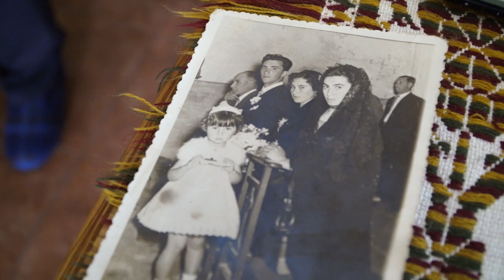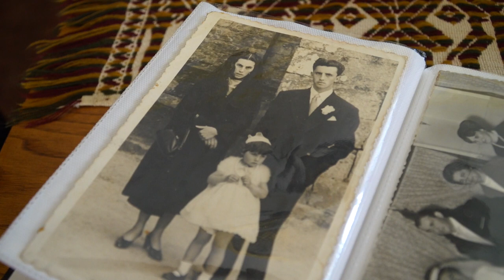Carmen Ruiz Sánchez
Carmen nace en 1936 en Pontones y se cría junto a su hermana y sus dos hermanos mayores con el apoyo de sus abuelos maternos, en concreto el de su abuela Manuela. Sus primeros recuerdos están ligados al periodo de guerra y posguerra, como el refugio en donde se escondía, las vivencias de su padre y tío durante la guerra —por ejemplo, en el barco-prisión Alfonso Pérez—, así como el racionamiento y el estraperlo durante los años posteriores.
A los 4 años comienza su periodo escolar en la escuela nacional de Pontones durante seis años. Después, se incorpora hasta los 16 años a la escuela de las monjas Clarisas de Villaverde de Pontones, en la que rememora las excursiones, juegos, vivencias durante el franquismo y a su profesora doña María. Al finalizar la escuela, se formó durante un año en costura en el pueblo de Hoz.
Desde los 10 años ayudaba en las tareas de casa y recuerda como, a los 16 años, acudía con Carmen y María, sus vecinas, a vender productos de la huerta o pollos al mercado de Solares los miércoles por la mañana.
Los recuerdos de juventud estuvieron marcados por “el acordeón y los pasodobles cerca de la iglesia de Hoz” así como por numerosos domingos de charlas en el cruce de Pontones o por los bailes en el salón de Villaverde. A los 17 años conoció a Pedro en la romería de Suesa y tras dos años de numerosas visitas desde Loredo en bicicleta, en 1955 —teniendo Carmen 19 años—, se casaron en Pontones. Entre 1955 y 1961, tuvieron a sus 3 hijos y a su hija. Su vida laboral durante su matrimonio estuvo ligada al campo y a la ganadería lechera —llegando a cuidar de 40 vacas—, al tiempo que se encargaba del trabajo de casa y de la crianza de sus hijos. Parte de la economía familiar provenía de la venta de productos y mantequilla casera en una tienda en Santander, así como de la venta de leche en distintas fábricas. En 1998, a los 62 años y tras cotizar desde los 18 años, puso a la venta su ganado y se jubiló. Tras el fallecimiento de uno de sus hijos en 2001 y el de su marido en 2005, comenzó a participar activamente en la asociación de mujeres Amgali y en la Asociación de personas Mayores de Galizano, asistiendo a cursos de manualidades, charlas y coloquios, así como excursiones culturales y viajes. Además, durante 7 años desempeñó funciones de tesorera en la asociación de mayores. Actualmente, reside en Galizano y sigue activa en las dos asociaciones, así como disfrutando de sus 9 nietos y nietas, y de sus 11 bisnietos y bisnietas. Carmen aporta un relato sincero de una vida dedicada al trabajo duro y a su familia en la comarca costera de Trasmiera.